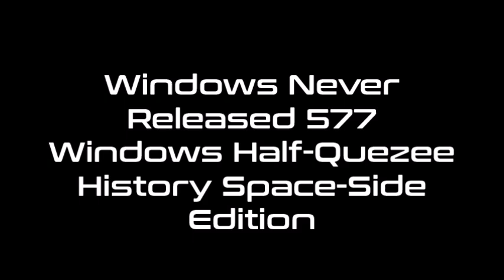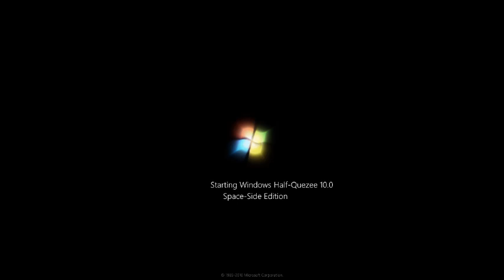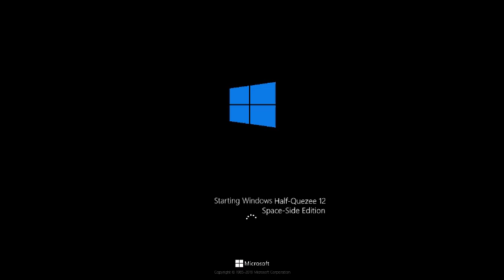Windows Never Released 577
Название - Windows Half-Quezee History Space-Side Edition.
For WNR 578: Windows '02 History Remastered
For WNR 579: Windows 10 History Sea Breeze Edition
For WNR 580: Windows Minus Quezee History Space-Side Edition
For WNR 582: Windows Callisto History Remastered
For WNR 583: Windows 11 History Sea Breeze Edition
For WNR 585: Windows 2000 History Sea Breeze Edition
For WNR 603: Windows Server 2003 History Space-Side Edition
For WNR 605: Windows Server 2008 History Space-Side Edition
For WNR 607: Windows Server 2012 History Space-Side Edition
For WNR 609: Windows Server 2016 History Space-Side Edition
For WNR 611: Windows Server 2019 History Space-Side Edition
For WNR 613: Windows Server 2003 History (Update 3)
For WNR 615: Windows Server 2022 History Space-Side Edition
For WNR 616: Windows 616 History
For WNR 618: Windows Embedded Standard/POSReady History (Update 2)
For WNR 621: Windows Server 2025 History Space-Side Edition
For WNR 626: Windows Server 2008 History (Update 3)
For WNR 632: Windows Server 2025 History (Update 2)
For WNR 645: Windows Server 2012 History (Update 3)
For WNR 650: Windows End History Remastered 2
For WNR 651: Windows 2025 History
For WNR 652: Windows Server 2016 History (Update 3)
For WNR 659: Windows Server 2019 History (Update 3)
For WNR 662: Windows Server 2022 History (Update 3)
For WNR ???: Windows NT History Space-Side Edition (Update 2)
For WNR ???: Windows 9x History Space-Side Edition (Update 1)
For WNR ???: Windows XP History Space-Side Edition (Update 1)
For WNR ???: Windows Sonic Ball History
For WNR ???: Windows Quezee History with Never Released Versions
Credits: